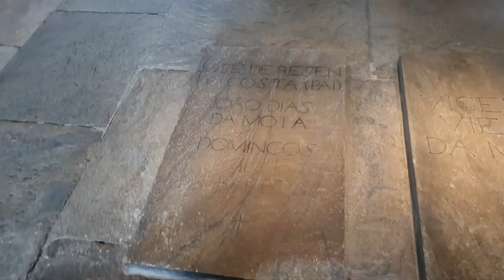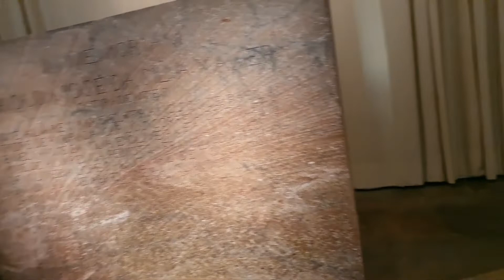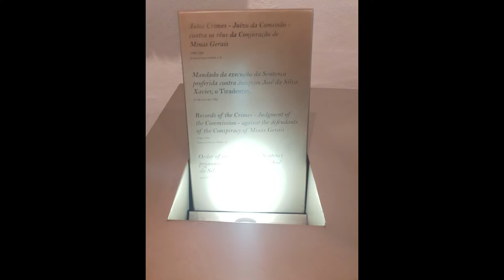OURO PRETO | MUSEU DA INCONFIDÊNCIA | PRAÇA TIRADENTES